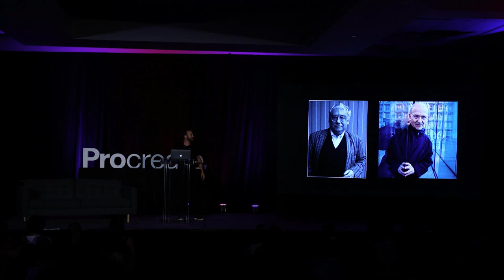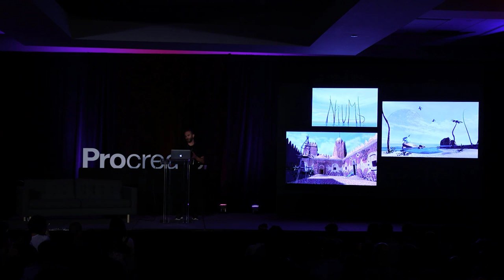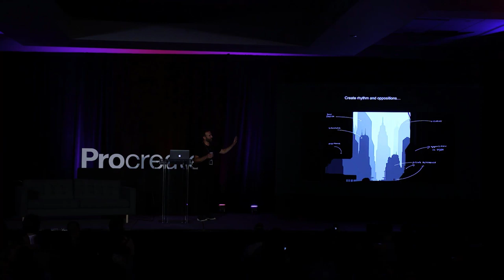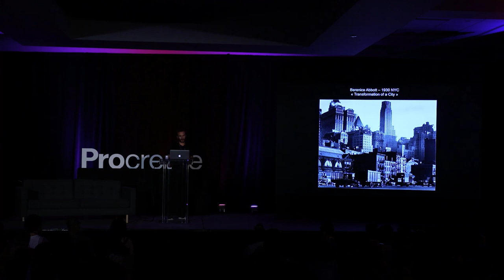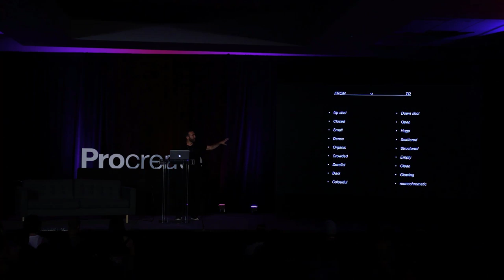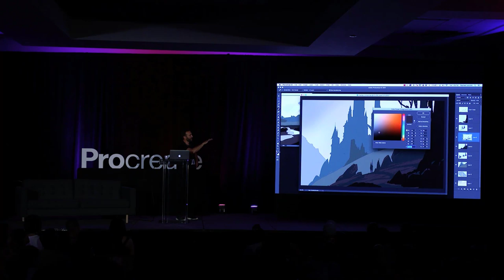Building Better Worlds with Raphael Lacoste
As a busy Art Director, Raphael Lacoste rarely has time to linger over a painting. He shares tips on how to paint an effective scene when pressed for time, and how to stylize environments. Raphael discusses his processes and explores the ins and outs of Procreate through the lens of his breathtaking paintings.